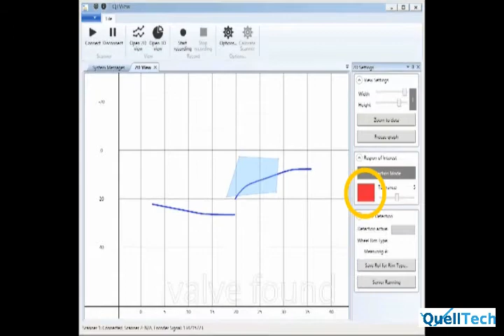Anwesenheitskontrolle auf Profil mit 2D Laser / Presence check on profile with 2D Laser